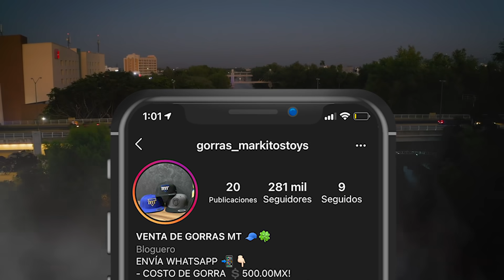SI ENCUENTRAS LAS LLAVES ES TUYO| MUSTANG DE MARKITOS TOYS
Qué tal Plebada espero estén muy bien , aquí en este video que les comparto , les digo donde pueden ir a encontrar las llaves del auto que voy a regalar suerte para todos 🤩🚘☝🏻🍀.